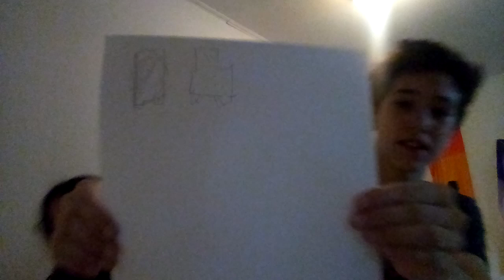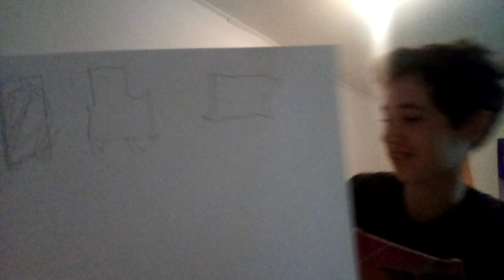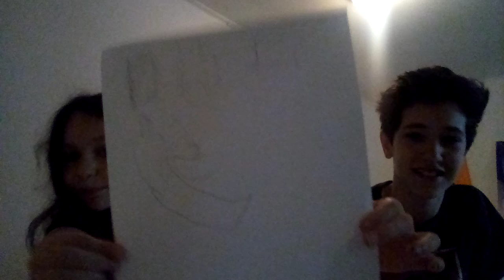Opposite hand drawing challenge with little sis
Painful  but fun